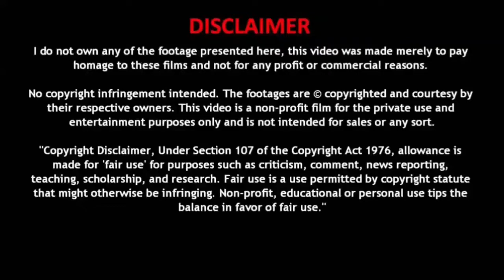Super Eco T1 – Specification, Features, Price | எலக்ட்ரிக்ஊர்திகள்ElectricOorthigal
Super Eco T1 – Specification, Features, Price, Competitors.

வணக்கம் நண்பர்களே,
 பின்வருவனற்றை பற்றி உங்களுக்கு தெரிவிப்போம் !!!
 மின்சார வாகனங்கள்
 மின்சார கார்கள்
 மின்சார பைக்குகள்
 மின்சார ஸ்கூட்டர்கள்
 மின்சார ஆட்டோக்கள்
 மின்சார பஸ்கள்
 மின்சார லாரிகள்
 மின்சார ட்ராக்டர்ஸ்
 Hi friends,
 We will update you about below items,
 Electric vehicles
 Electric cars
 Electric bikes
 Electric Scooters
 Electric Auto
 Electric Buses
 Electric Trucks
 Electric Tractors